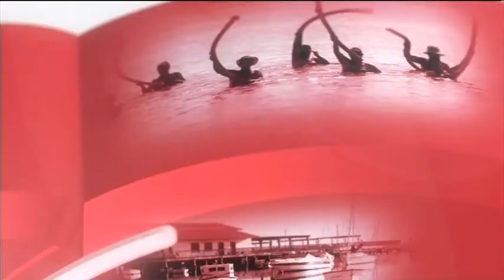27/06/2017 Actuación DORA HELENA - REGION 360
Actuación DORAH HELENA - REGION 360